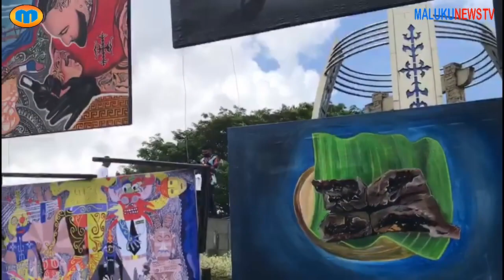MALUKUNEWS TV: Komunitas MCC Bagikan Anakan Pohon Peringati Hari Pariwisata Dunia